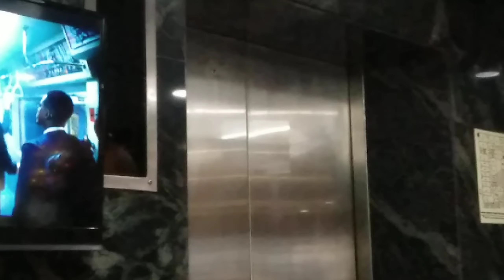Birthday vlog : Vlog #6